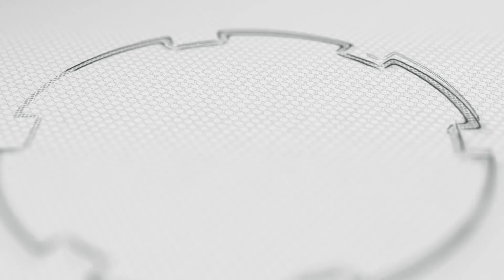PINTURA Y MURALISMO EN EL PARQUE CENTRAL DE CHOLOMA